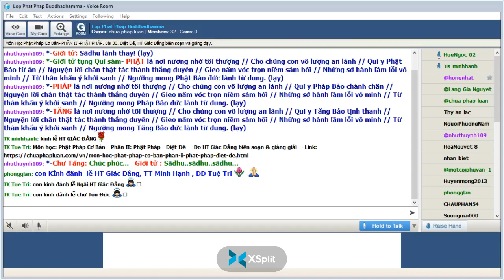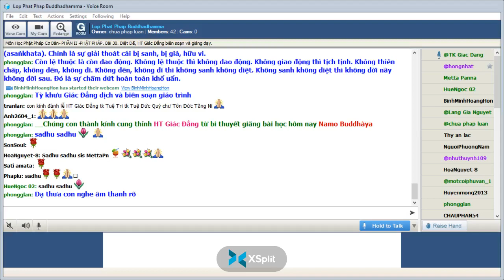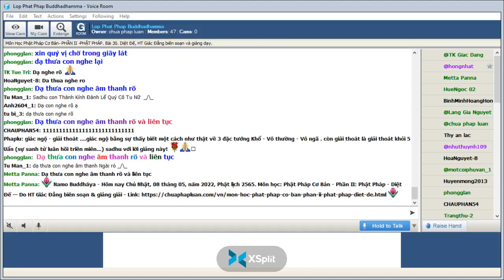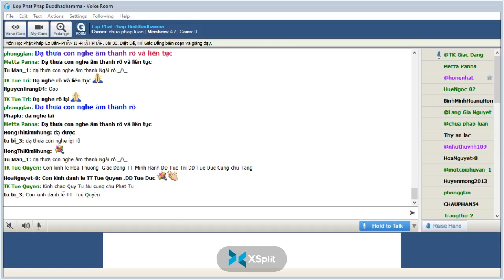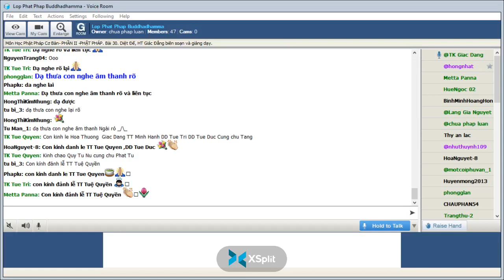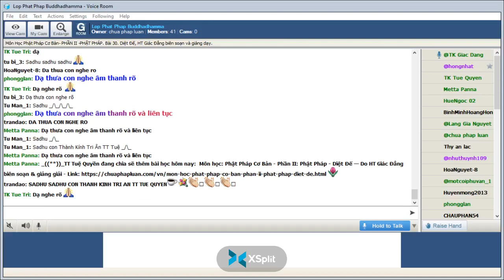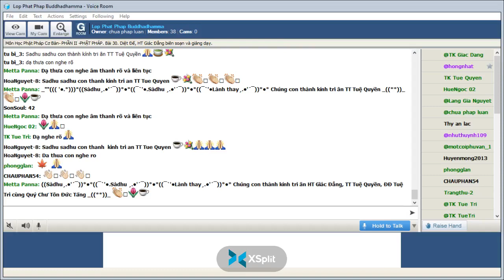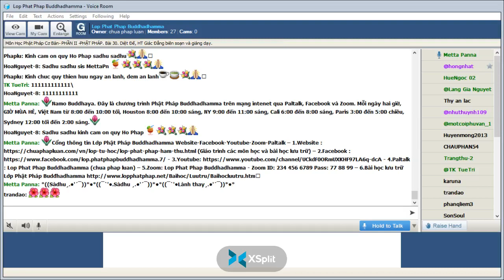08-05-2022.Phật Học Cơ Bản_Lop Phat Phap Buddhadhamma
Lop Phat Phap Buddhadhamma Chủ Nhật May 08-2022.Giáo Trình Phật Học Cơ Bản-  PHẦN I -ĐỨC PHẬT_ Bài 30. Diệt Đế, HT Giác Đẳng biên soạn và giảng dạy.